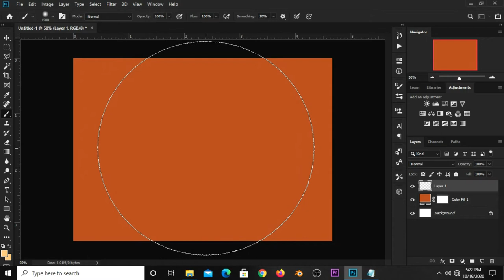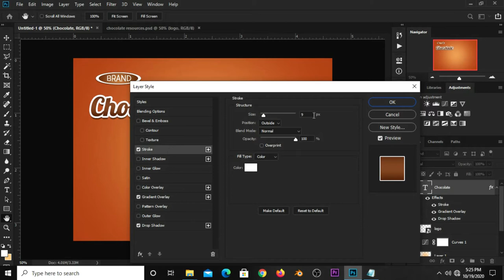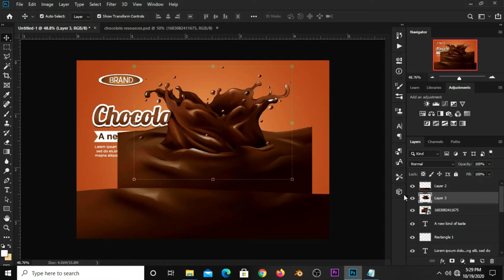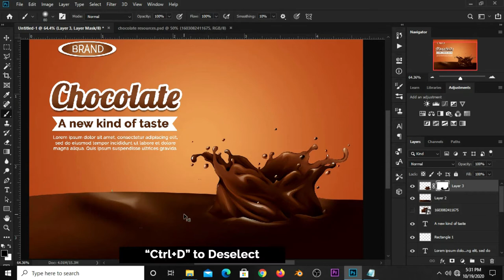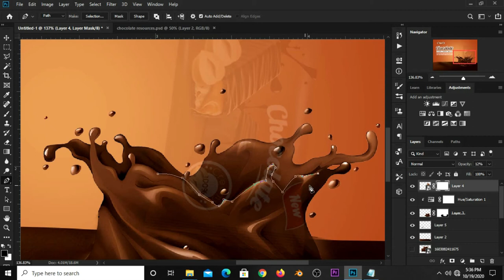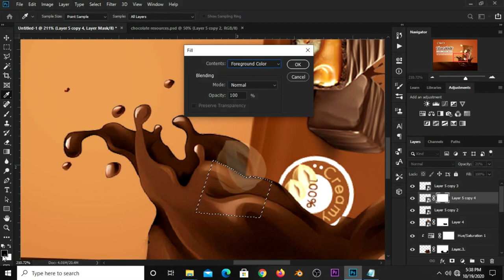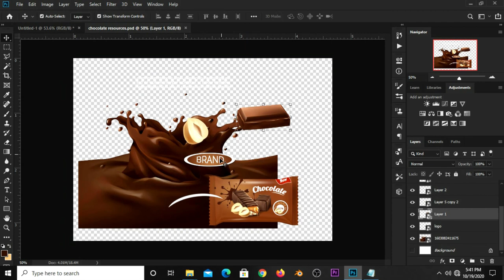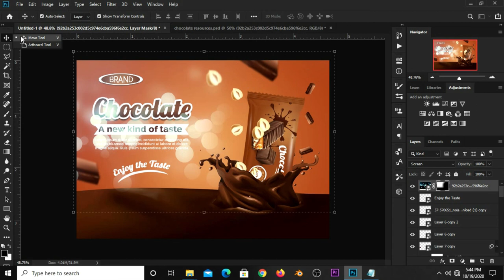How to Create a Chocolate Ad for your brand | Photoshop Tutorials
In this Photoshop Tutorial, I am going how to  Create a Chocolate Ad for your brand.

Stay Blessed